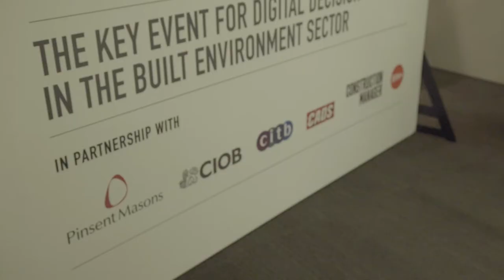Digital records and Hackitt's 'golden thread': part 3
Denise Chevin, editor of BIMplus, chairs a debate on the digital implications of Dame Judith Hackitt's 'golden thread' at the Digital Construction Summit 2019 in London.